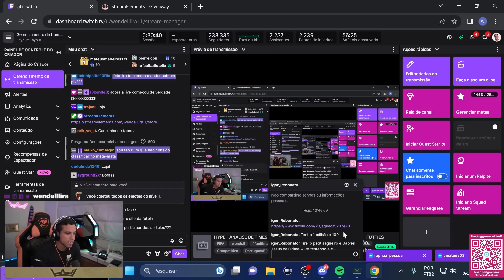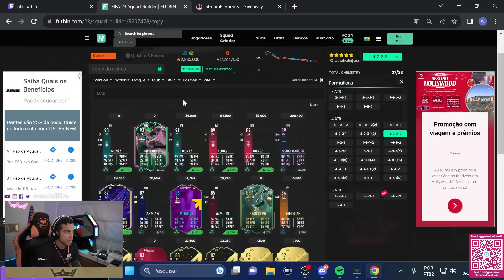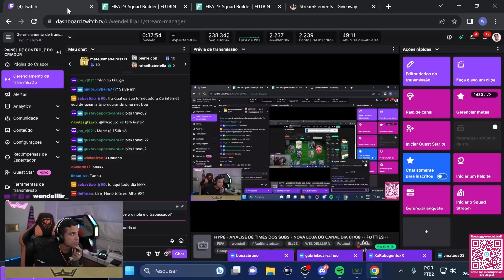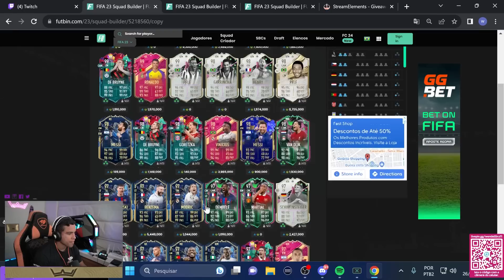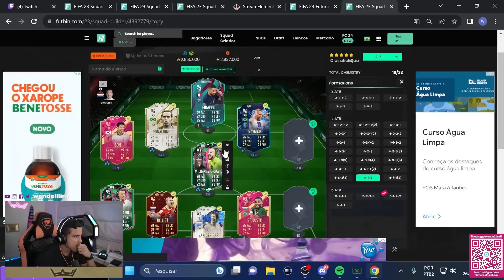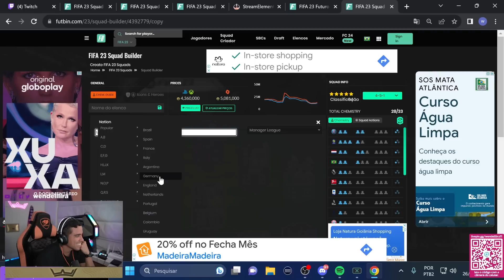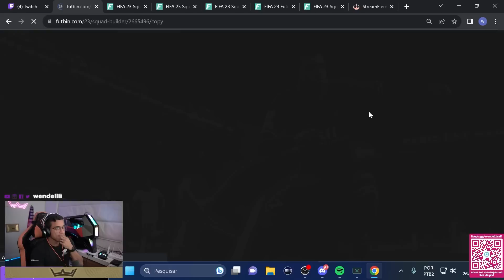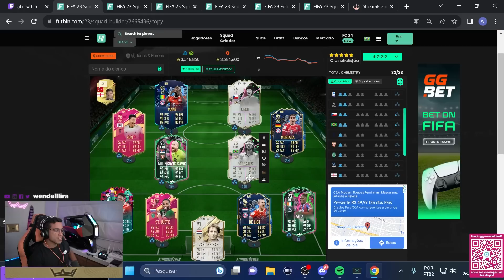AH NÃO!! JESUS E SALAH NÃO FAZ SENTIDO ESSE TIME!! ANÁLISE DE TIMES #32 | Wendell Lira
🎮Coach Wendell Lira FIFA PRÓ : Wendelllira.com.br